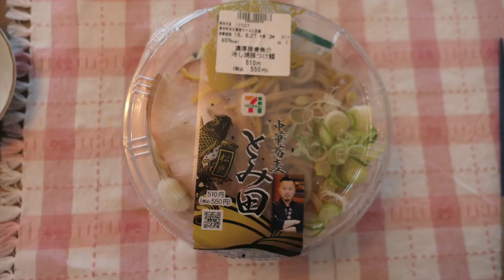セブンイレブンの中華蕎麦とみ田の冷やしつけ麺を食す ＃272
自宅飯　今回もセブンイレブンの名物麺をいただいてみました。　　　🐕　登録お願いいたします　🙏